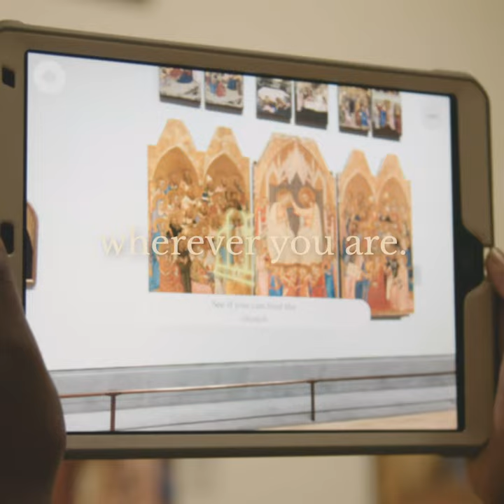Hidden Florence in 3D San Pier Maggiore Short App Film (1x1)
Watch a short film about the new Hidden Florence 3D app and the research and technology that makes it work.

Hidden Florence 3D: San Pier Maggiore is the result of a collaborative research project led by Fabrizio Nevola  (University of Exeter), with Donal Cooper (University of Cambridge) and  Nicholas Terpstra (University of Toronto). The app and project have been  made possible with support from the Getty Foundation, through its  Digital Art History initiative; additional support was provided from the  University of Exeter and the Arts and Humanities Research Council, UK.